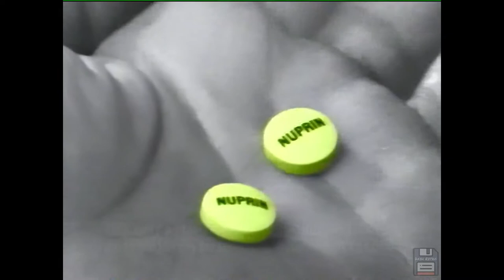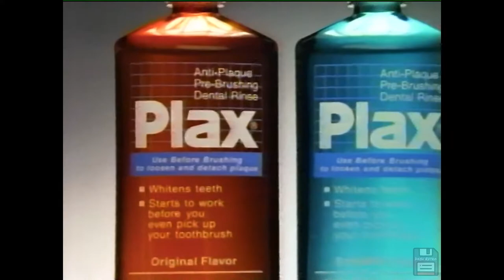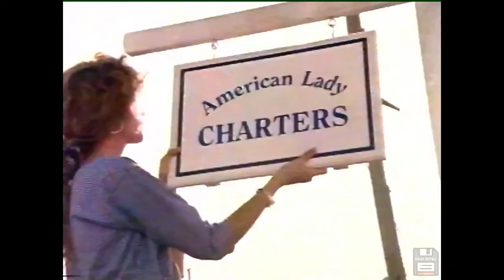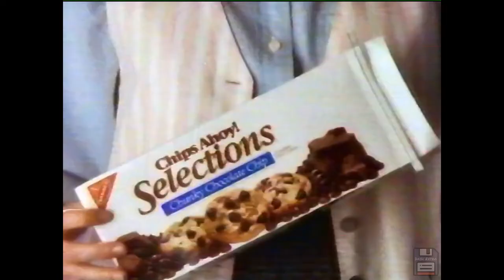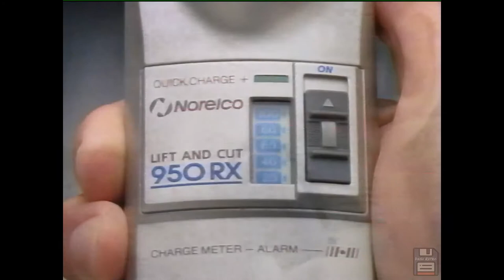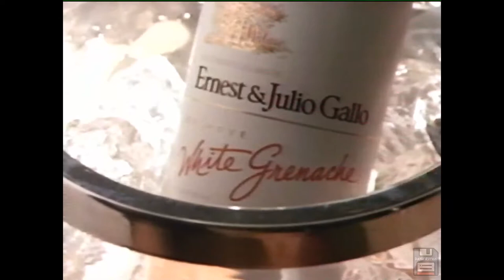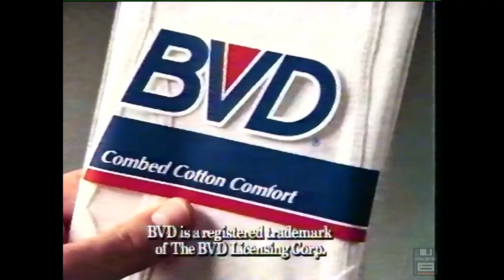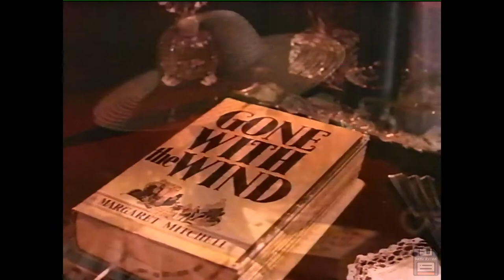Retro 80s Commercials - Ep 2: Presto Frydaddy, Ford Aerostar, Lady Stetson, Juan Valdez 📼📺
Nostalgic, throwback, and classic products from retro 1980's commercials including Nuprin, Triscuit Bits, DeBeers Diamonds, Iron Cologne, Mitsubishi Home Theater, The Athlete's Foot, Remington Shavers, Michelin Tires, BVD Underwear, Interplak, Presto Salad Shooter, Cycle Dog Food, N'ice Cough Drops, and more!

These were originally shown on the Superstation WTBS cable channel on Monday February 13, 1989.

The complete list of commercials:
TBS - Gone With The Wind Exit bumper
Nuprin
Gold Mastercard - Toy Giraffe
Triscuit Bits
Plax
Ford Aerostar
TBS - Guess Who's Coming To Dinner
TBS - The Making of Gone with the Wind bumper
Gallo - White Grenache
Exxon Gasoline
DeBeers - Christmas Fire
Carnival Cruise
TBS - Gone with the Wind continue bumper
TBS - Casablanca
McDonald's - Perfect Tree
TBS - CNN bumper
Tott's Brut Champagne
Family Business
Campbell's Tomato Soup - Dance
Lady Stetson
Skil Cordless Power Wrench
Tylenol Cold
TBS - Cleopatra bumper
Iron Cologne
TBS - Headline News bumper
Exxon Gasoline - Precision Engine
Mitsubishi Home Theater
Delta Airlines - Done with Basic Training
Chips Ahoy Selections
Nikon - Red Eye
Tylenol - C-Section
TBS - Chiefs bumper
The Athelete's Foot - Heavy Holiday Sale
Chrysler Fifth Ave - Anti-Lock Brakes
Columbian Coffee - Art Show
TBS - TBYes Buddy Ebsen
Always
Exxon Gasoline - 1 Million Miles of Testing
Norelco Shavers
Interplak
TBS - Raintree County bumper
Remington Micro Screen Shaver
Columbian Coffee - Cruise Ship
America's Dairy Farmers - Butter
Gallo White Grenache - Party
BMW - Unscathed from a Hostile World
TBS - TNT Dinner At Eight
Always alternate
Michelin Tires
BVD Underwear
BMW - Donuts
Gone with the Wind - 50th Anniversary Video
Interplak alternate
Ford - America's Best Selling Cars
Presto Frydaddy
TBS - Chiefs alternate bumper
Harvey's Bristol Creme
Chrysler Fifth Ave - Ultra Drive
TBS - TBYes John Wayne bumper
Presto Salad Shooter
TBS - Giant bumper
TBS - Seattle Goodwill Games bumper
TBS - TBYes Extended bumper
TBS - Hyundai Movie of the Week Intro
Hyundai Excel
TBS - World Today bumper
Radio Shack - Answering Machines and Phones
Cycle Dog Food
Milton Bradley Travel Games
Hero Cologne
N'ice Cough Drops